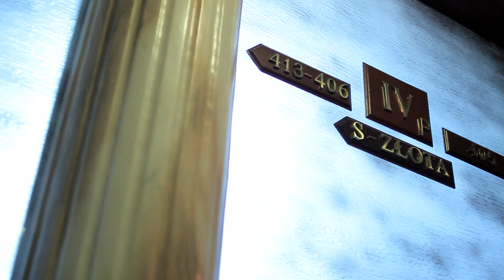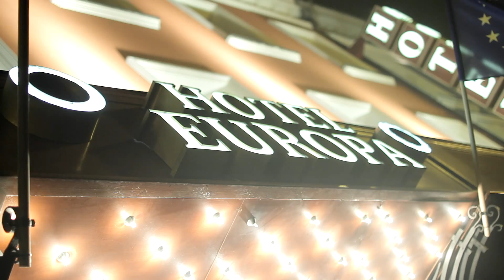Hotel Europa Kalisz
Film promujący Hotel Europa z Kalisza.